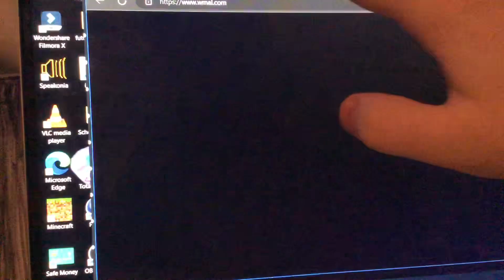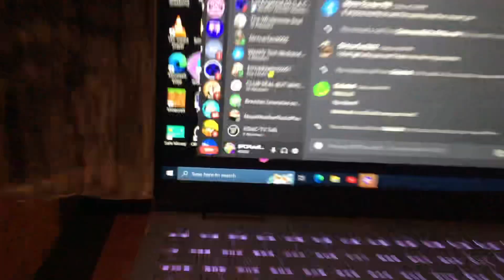Mark Levin Intro - 1/19/2023